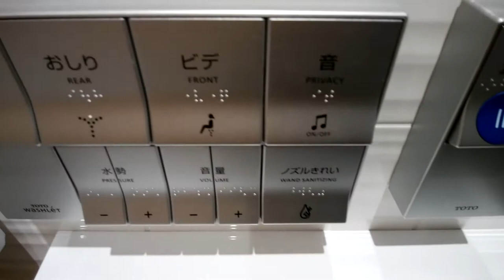Advanced restroom of Japan日本の先進のトイレ